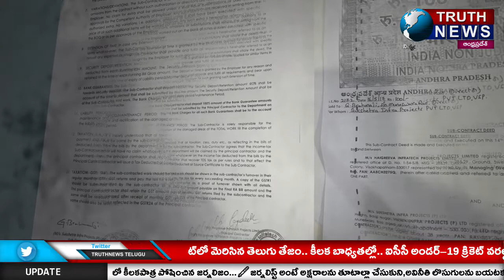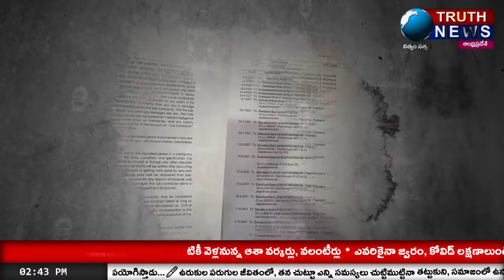విశాఖలో 420 జగదీశ్వరుడి లీలలు|| వందల కోట్లు ఎగ్గోట్టేందుకు జగన్ పేరు వాడేస్తున్నారా??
@truthnewstelugu విశాఖలో 420 జగదీశ్వరుడి లీలలు|| వందల కోట్లు ఎగ్గోట్టేందుకు జగన్ పేరు వాడేస్తున్నారా??
విశాఖలో 420 జగదీశ్వరుడు లీలలు రెండు తెలుగు రాష్ట్రాల్లో భారీగా అప్పులు చేసి  ఎగ్గొట్టే ప్రయత్నం కోట్ల రూపాయల అప్పులు ఎగ్గొట్టడానికి ఏకంగా సీఎం పేరునే వాడుకుంటున్న జగదీశ్వరుడు చిత్ర విచిత్రాలు
అధికార పార్టీ పేరు చెప్పి అప్పుల బాధ నుంచి తప్పించుకోవడానికి కుళ్ళు రాజకీయాలు
హయగ్రీవా ఇన్ఫ్రాటెక్ పేరుతో గతంలోనే అనేక అక్రమాలకు పాల్పడ్డ జగదీశ్వరుడు..